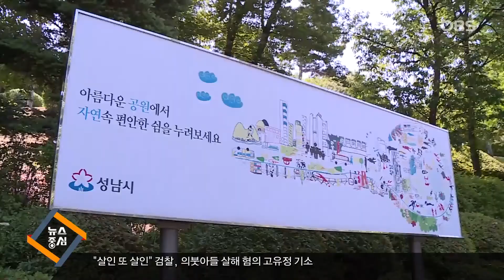[경인 렌즈] 내년 '도시공원 일몰제' 시행 / 성남시 12개 공원부지 매입 준비 / 예산 문제 우려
20년 동안 지정만 해놓고 방치된 도시공원 부지를 해제해주는 일몰제가 내년 7월 시행되는데요.
경기 성남시가 녹지 축소와 난개발을 막기 위해 일몰 대상 공원부지 매입을 본격화하고 있습니다.